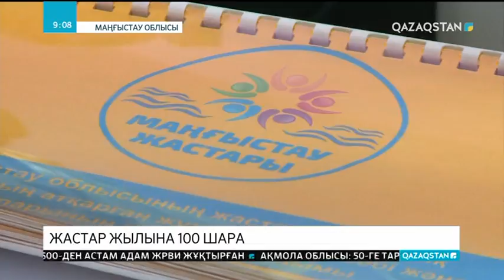Маңғыстау өңірінде Жастар жылында 100 шара өтеді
Аймақта арнайы жол картасы жасақталды. Жастар саясаты басқармасы өкілдерінің айтуынша, басты оқиғаның бірі жазда өтеді. Каспий саммитінің бір жылдығы қарсаңында Каспий теңізінің маңында орналасқан елдерінің жастары «Жастар достығы» форумында бас қосады. Тағы бір ауқымды халықаралық шара мамыр айына жоспарланған. Ол кезде әлемнің әр түкпірінен келген жеңілатлеттер «Ақтау марафоны» жарысына қатысады. Кейін бұл спорттық шараны дәстүрге айналдыру жоспарланып отыр. Бұдан өзге «Ұлы даланың жеті қыры», «Өз тарихыңды танып біл» атты экспедициялар ұйымдастырылмақ.